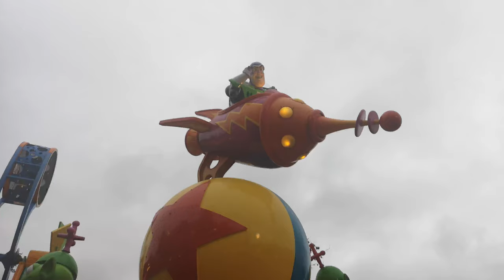2018 - 01 - 26 - Disney Star On Parade